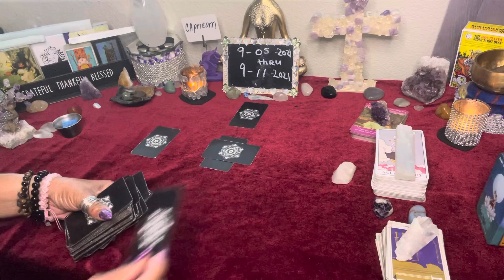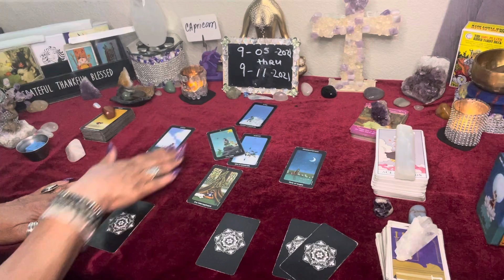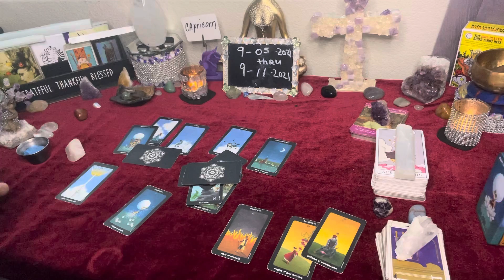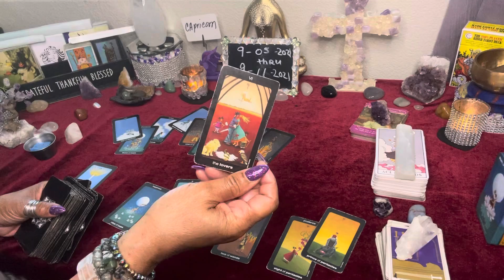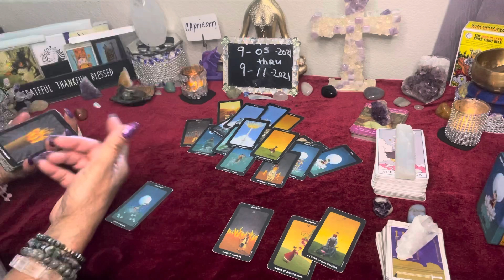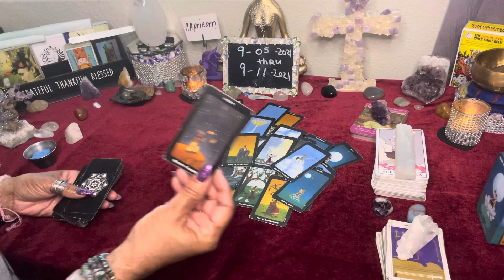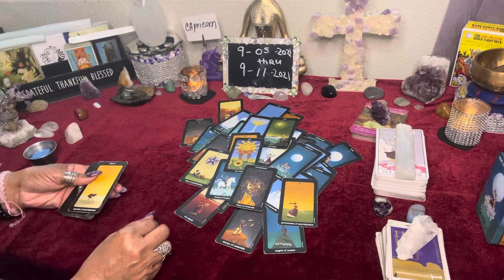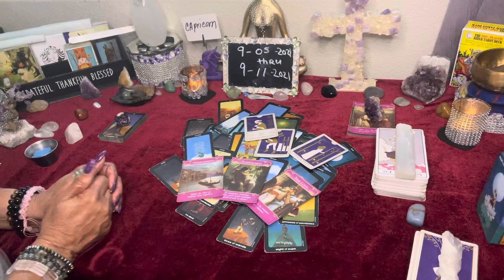Capricorn ♑️ Tou need to work on your trust issues.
Weekly Reading